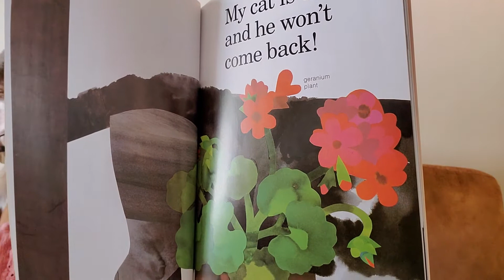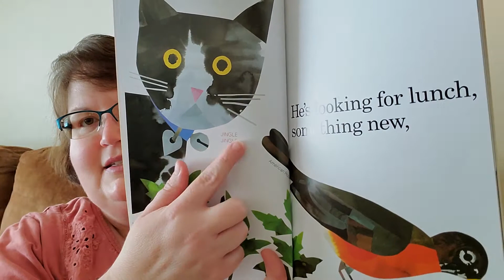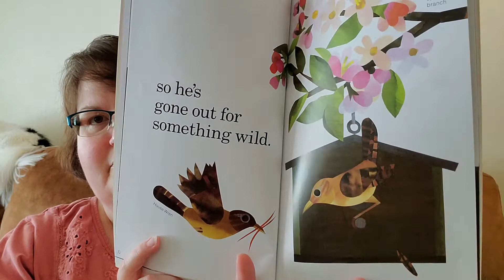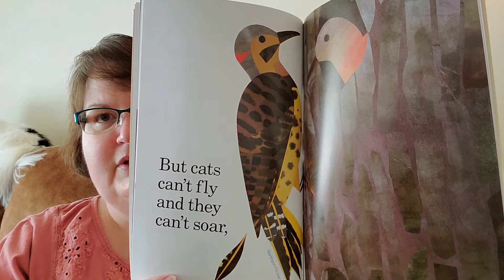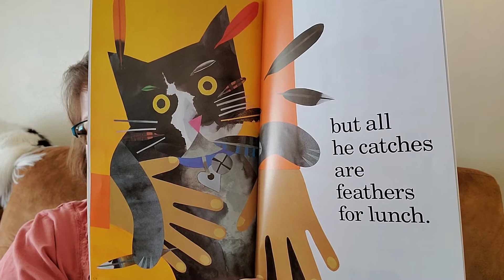Feathers for Lunch